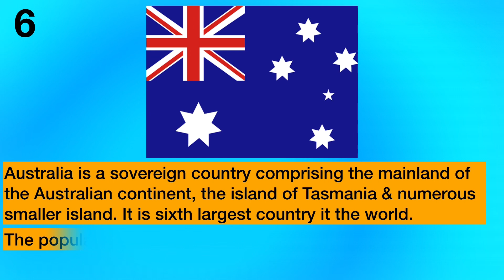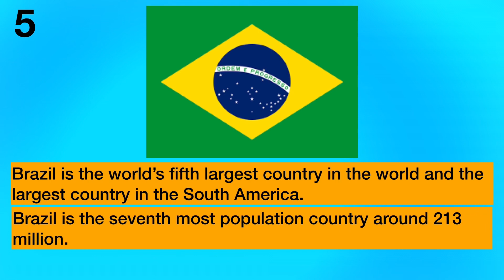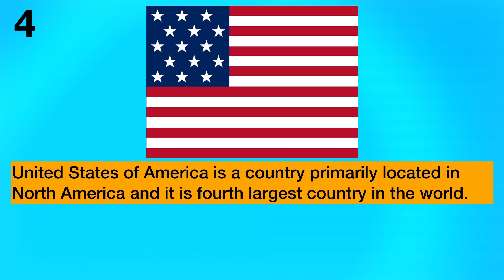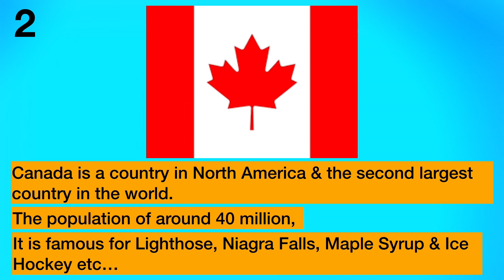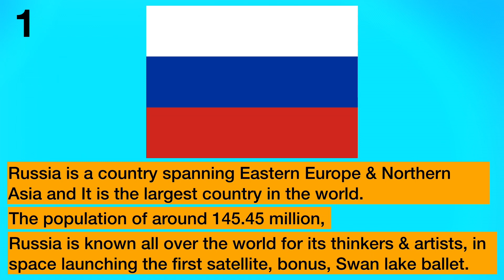Top 10 Largest Countries in the World / 10 Biggest countries in the world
Hi, today we are going to learn the Top 10 Largest Countries in the World. Learn the Geography of the top countries.

Russia, Canada, USA, China, Brazil, Australia, India, Argentina, Kazakhstan, and Algeria.